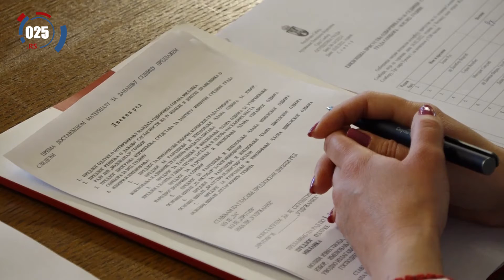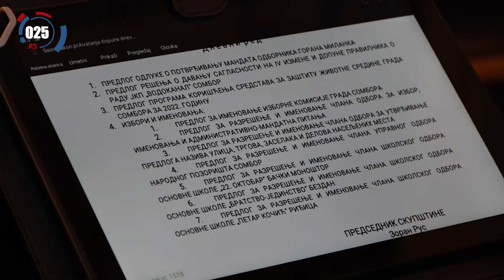Imenovana Izborna komisija Grada Sombora